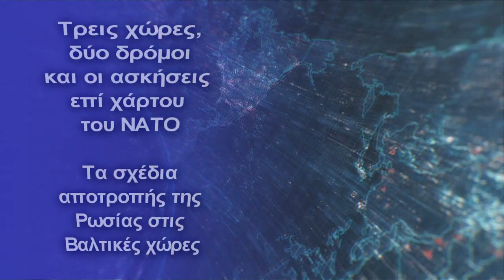Τρεις χώρες, δύο δρόμοι και οι ασκήσεις επί χάρτου του ΝΑΤΟ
Το χειρότερο σενάριο για το ΝΑΤΟ θα ήταν μια ρωσική επίθεση εναντίον ενός από τα στρατιωτικά αδύναμα ανατολικά μέλη της συμμαχίας
Επειδή η σκόπιμη, ακούσια ή τυχαία κλιμάκωση —ή ένας σκοτεινός συνδυασμός τους— θα μπορούσε να συμβεί υπό τις τρέχουσες συνθήκες  ανά πάσα στιγμή, το ΝΑΤΟ έχει σχεδιάσει   πώς να υπερασπιστεί τα κράτη μέλη  της Βαλτικής, την Εσθονία, τη Λετονία και τη Λιθουανία από την ένταξή τους στη Συμμαχία το 2004.
Και οι τρεις στρατιωτικά αδύναμες χώρες βρίσκονται άβολα κοντά στον κύριο αντίπαλο του ΝΑΤΟ, τη Ρωσία. Κάνοντας τα πράγματα ακόμη χειρότερα, συνδέονται στενά με το υπόλοιπο ΝΑΤΟ με δύο μόνο δρόμους, που συχνά αναφέρεται ως χάσμα Suwałki, μεταξύ Λιθουανίας και Πολωνίας. Εάν συμβεί μια σύγκρουση, η Ρωσία θα μπορούσε να κόψει το χάσμα, αφήνοντας το ΝΑΤΟ με μόνο έναν άλλο δρόμο μέσω του οποίου θα μπορούσε να στείλει γρήγορα ουσιαστικές ενισχύσεις στα ανατολικότερα μέλη της: τη Βαλτική Θάλασσα.
Οι πολυάριθμες εισβολές  ρωσικών αεροσκαφών  στον εναέριο χώρο των κρατών μελών του ΝΑΤΟ στη Βαλτική, είχε  ως αποτέλεσμα, η μεγαλύτερη τριάδα των χωρών του ΝΑΤΟ κατά μήκος της Βαλτικής Θάλασσας —Δανία, Γερμανία και Πολωνία—  να αρχίσουν σιγά σιγά να ανοικοδομούν το πολεμικό ναυτικό τους και να τα προετοιμάζονται για μια μάχη πέρα ​​από τη θάλασσα, εάν παραστεί ανάγκη.
Καθώς εξελίσσονται τα θαλάσσια λειτουργικά περιβάλλοντα, η Βαλτική Θάλασσα ήταν πάντα μια πρόκληση.  Αυτό καθιστά δύσκολη τη διέλευση οποιουδήποτε πλοίου επιφανείας, είτε μεταφορικού είτε πολεμικού πλοίου, χωρίς να απειλείται με πυραυλική επίθεση. Ταυτόχρονα, οι πολύ μεταβλητές αλατότητες των ίδιων των υδάτων περιπλέκουν τον ανθυποβρυχιακό πόλεμο, καθιστώντας τις επιθέσεις των υποβρυχίων πιο δύσκολο να αποτραπούν, παρά το σχετικά μικρό μέσο βάθος της θάλασσας.